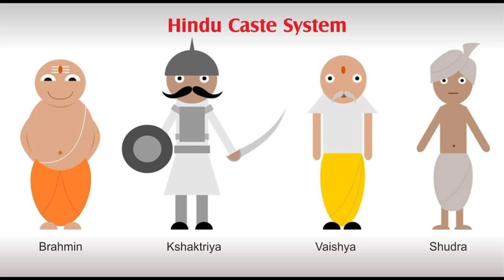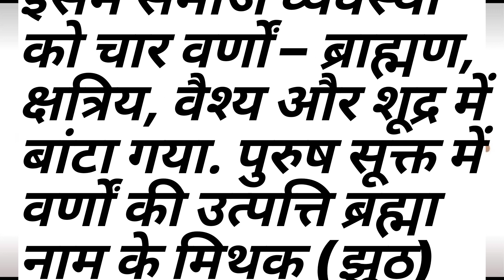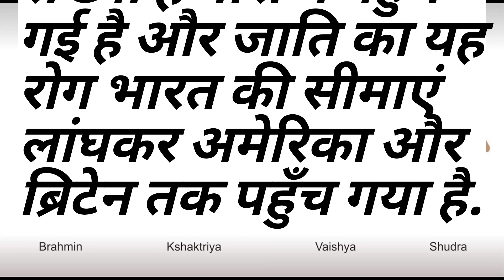जाति:की शुरुआत कबऔर कैसे हुई।